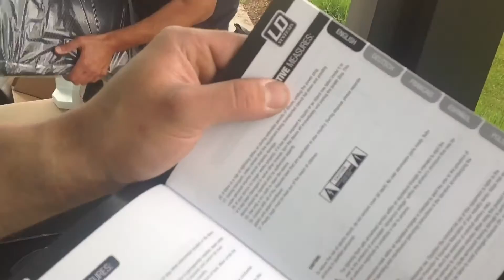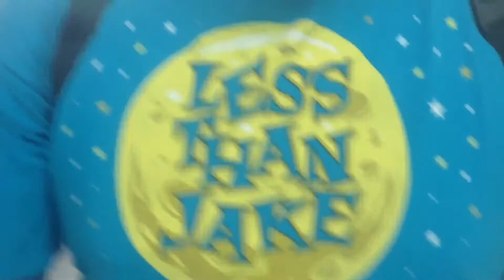Videotagebuch Babenhausen 4.6.16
Regen, kein Regen.
Wir hatten sehr viel Spaß in Babenhausen und mit unserer neuen Anlage und mit unserem neuen Kindergarten-Lied und.